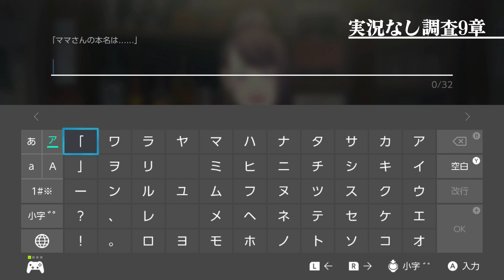[ネタバレあり]ファミコン探偵倶楽部 笑み男 9章 実況なしプレイ動画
ファミコン探偵倶楽部 笑み男のプレイ動画です。
規約に従い、ちょっとした字幕を入れています。
当然ネタバレ全開となりますのでご注意ください。